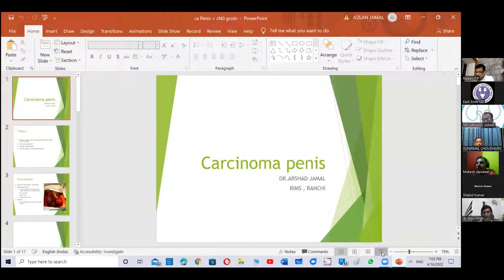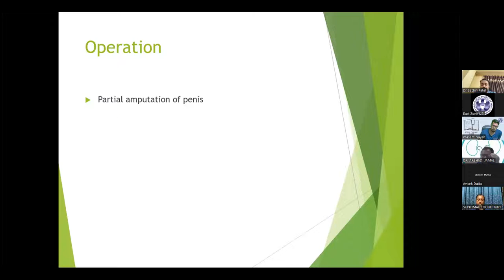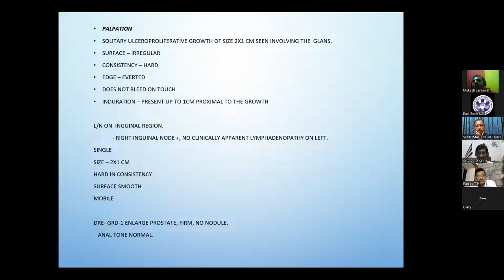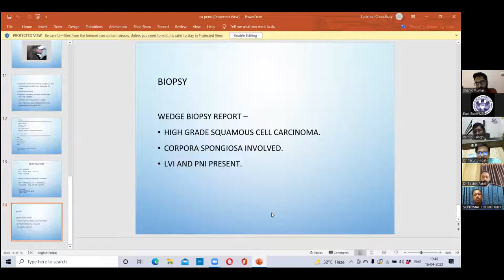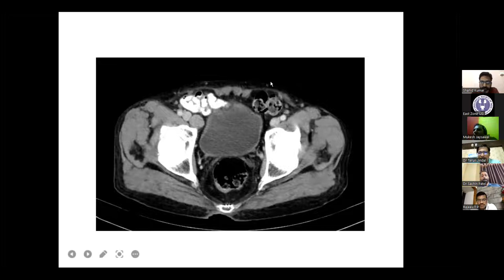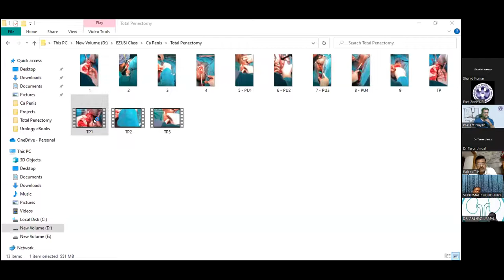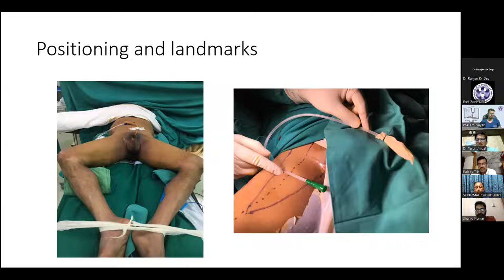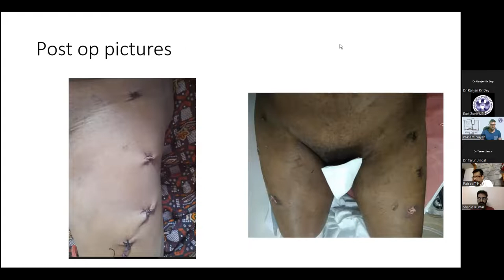CA PENIS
East Zone online class dated 16th April 2022